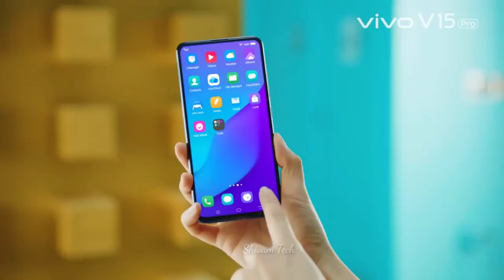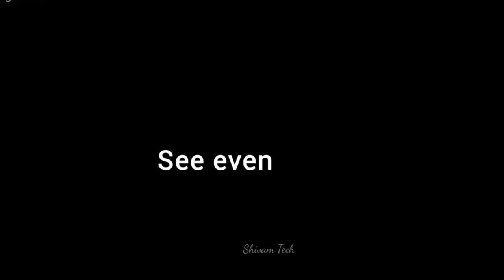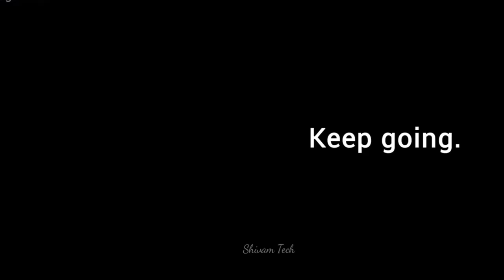Vivo S1 - Launch Date, Price, Battery, Camera, Specifications, | Vivo S1 Unboxing | Shivam Tech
Vivo S1 -  Launch Date, Price, Battery,Specifications, | Vivo S1 Unboxing | Shivam Tech

👉 Aim Like :- 5 ✔️

👉 1 view = 1 like ✔️

Es Video me Maine Vivo S1 ki Launch Date,Price,Camera And Full Specifications Ke bare me bataya h to Agar Aap Ye Sab Me Interested hoto Es Video Ko Pura Jarur Dekhna  Aur !!  Agar Video pasand Aaye To   ThoKoLike

★ Yaha Log in Karo aur kamao 5000 rupees daily ★

Note- NOTE: ALL THE IMAGES/PICTURES/VIDEOS SHOWN IN THE VIDEO BELONGS TO THE
RESPECTED OWNERS AND NOT ME.. I AM NOT THE OWNER OF ANY PICTURES SHOWED IN THE VIDEO

Your Queries

1. Vivo S1 Unboxing
2. Vivo S1 Launch Date in India
3. Vivo V15 Pro Unboxing
4. Vivo S1 Pop up Camera
5. Vivo India
6. Vivo S1 in India
7. Vivo S1 Unboxing in Hindi
8. Vivo S1 Vs Redmi Note 7 Pro
9. Vivo S1 Vs Realme 2 pro
10. Vivo S1 Price in India
11. Vivo s1 Kab Launch Hoga
12. Vivo s1 Unboxing Technical Guruji
13. Vivo S1 vs Realme 3 Pro